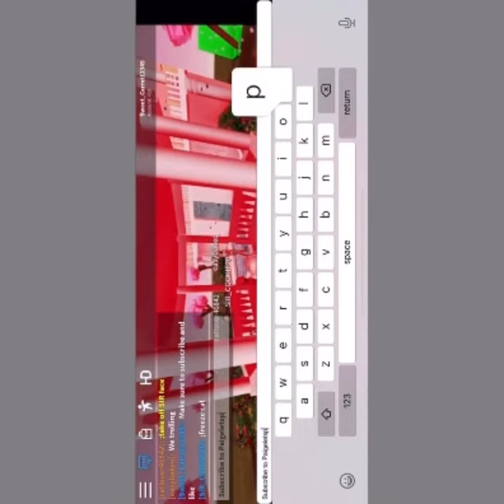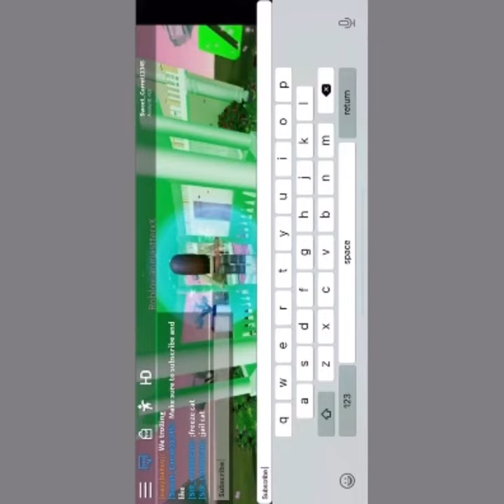Paige let’s play Game